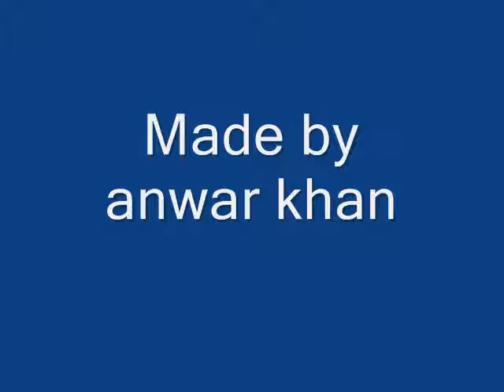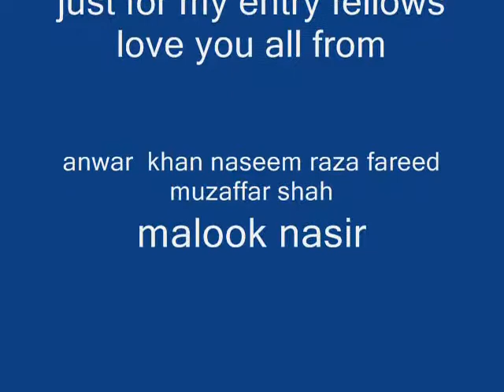cadet college mastung 21st entry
21st entry legends